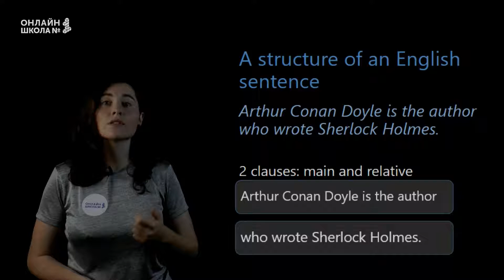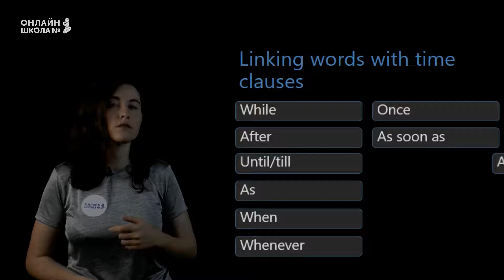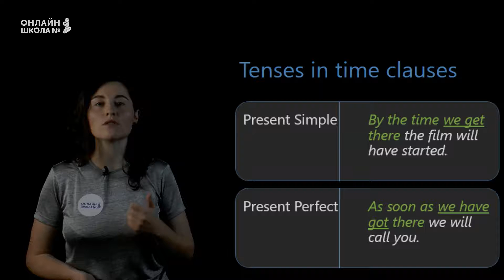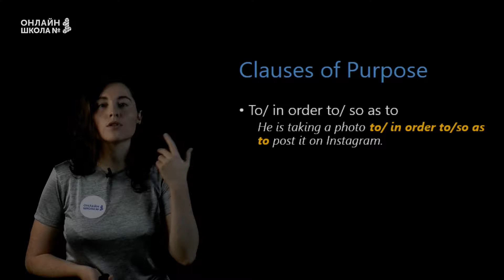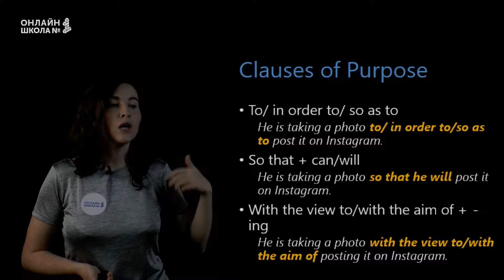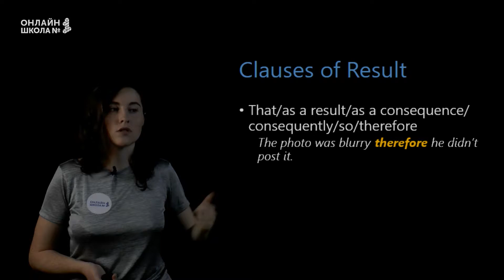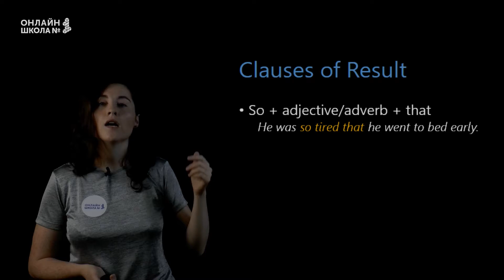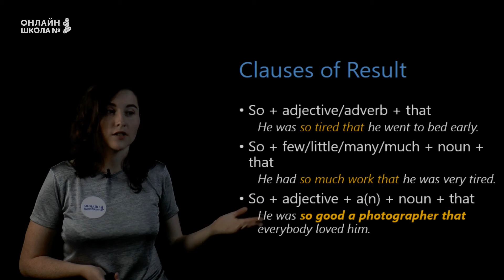Clauses. 12 урок. Часть 2. Английский язык 9 класс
Our topic today is Clauses.

📝Plan:
A clause
Time clauses
Clauses of purpose
Clauses of result

📌TIMESTAMPS
0:00 Our plan
0:23 A structure of an English sentence
0:53 Time clauses
1:35 Tenses in time clauses
3:07 Future tense in clauses
4:23 Clauses of purpose
5:50 Clauses of result

👉 Следующий урок:
Writing an opinion essay